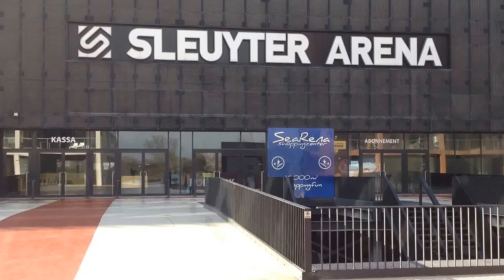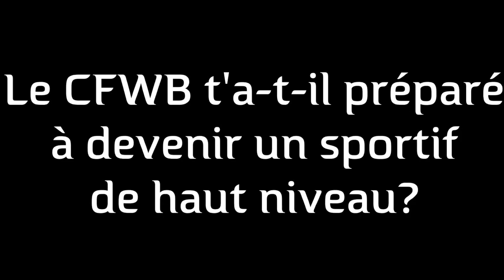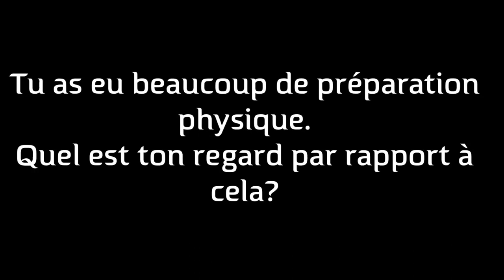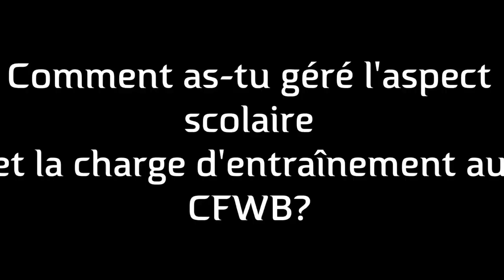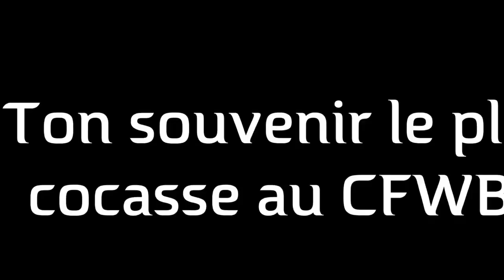Pierre-Antoine Gillet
L'AWBB a eu l'honneur d'interviewer Pierre-Antoine Gillet sur son expérience au Centre de Formation.

Pierre-Antoine né le 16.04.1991 joue actuellement au BC Telenet Oostende en D1 Belge et fait partie de l'équipe nationale hommes.